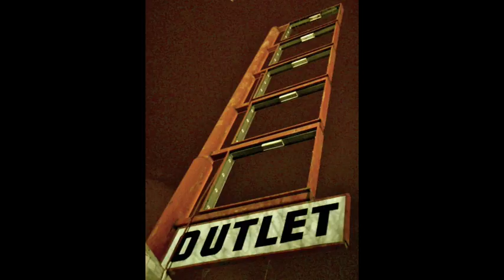Architecture by Gustavo Martínez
Different places shot by the same eye.